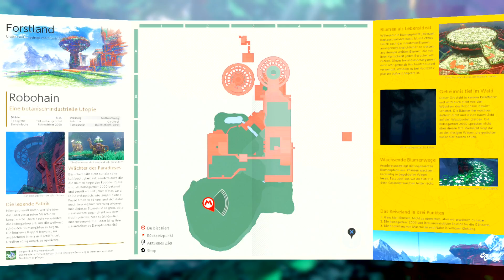SUPER MARIO ODYSSEY #17: Mit Glydon von A nach B [1080p] ★ Let's Play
Let's Play: Super Mario Odyssey | German | Blind | 100% | 1080p | Part 17: Mit Glydon von A nach B

➜ INFORMATIONEN ÜBER DIESE FOLGE:

Ich bin verwirrt. Es werden mir zwar tausend Power-Monde angezeigt, jedoch hab ich keine Ahnung wie ich die meisten davon erreichen soll... Und so cheaten wir uns mit Glydons Hilfe zu ein paar Monden einfach hin, ohne den legalen weg genommen zu haben xD

➜ ALLE MONDE IN DIESER FOLGE AUF EINEN BLICK:

►► Forstland
• Lass das Geheime Blumenfeld blühen
• Forstland: Ticktack-Turnier 1
• Die Nuss in der Sackgasse
• Forstland: Ticktack-Turnier 2
• Die im Turm gepflanzte Nuss
• Hey ho, Kapitän Toad!
• Über den Wolken
• Wolkenspaziergang
• In einem Fels im Wald
• Rauf aus die Klippen zur Nuss

➜ INFORMATIONEN ÜBER "Super Mario Odyssey":

Mario kehrt zurück zu seinem Wurzeln. Ein 3D Jump and Run Adventure in dem es Massenhaft Collectables gibt. Nochdazu kommen die verschiedensten Kostüme für Mario welche man ihm anzeihen kann. Und das, rund um die Welt.
Zwar nicht direkt die Erde, sondern eher eine fiktionale Welt, aber dennoch bekommen wir so die verschiedensten Orte zu sehen.
Doch bei all den Sehenwürdigkeiten darf unser Held bloß nicht sein Ziel aus den Augen verlieren! Bowser will Prinzessin Peach Zwangs-Heiraten. Schon wieder?!
Dochmit Cappy, Marios neuen Begleiter aus dem Hutland, dürfte es möglich sein, diesen fiesen Vorhaben ein Ende zu setzen!
Also spannt die Segel! Es wird Zeit für eine Odyssey!

➜ WEITERE DATEN:

▪ TITEL: Super Mario Odyssey
▪ ENTWICKLER: Nintendo EPD
▪ PUBLISHER: Nintendo
▪ SYSTEM: Nintendo Switch
▪ GENRE: 3D Platformer, Jump 'n' Run
▪ DEUTSCHLAND RELEASE: 27. Oktober 2017
▪ METASCORE: 97%

★ Kommentiertes Super Mario Odyssey Gameplay von UltraLetsPlays (2017) ★